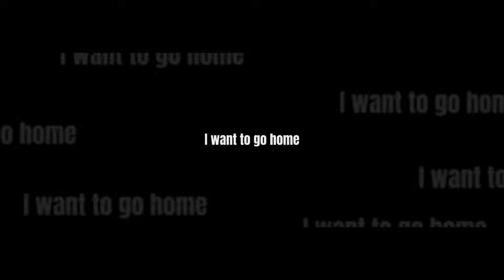Finding your “Kee” Ingredient | Kiauna Nelson | TEDxPortland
Kiauna “Kee” Nelson is a true force of nature and a testament to how one can turn their life around. Escaping the streets, Kee shares the story of opening a beloved food cart, Kee’s Loaded Kitchen, and blazing a new trail for herself and her community.

With special thanks to the University of Oregon for presenting partnership, a world class stage design provided by Meyer Pro Inc, an incredible legacy bound Event Book provided by Premier Press and to the creative digital craft provided by Thesis. All of our Partners and event history can be found at TEDxPortland.com provided by Thesis. All of our Partners and event history can be found at TEDxPortland.com Kee Nelson is a rising star in the food industry, finding acclaim in Netflix's Street Food: USA and Black History Month's Trailblazer shoot. But it's not just about the food for Kee. She is dedicated to giving back to the community through her Feed Black Portlanders initiative, which helps fight food insecurity among Portland's communities of color. Kee's attention to detail and generous portions have earned her a well-deserved reputation as a true trailblazer in the culinary world. This talk was given at a TEDx event using the TED conference format but independently organized by a local community.